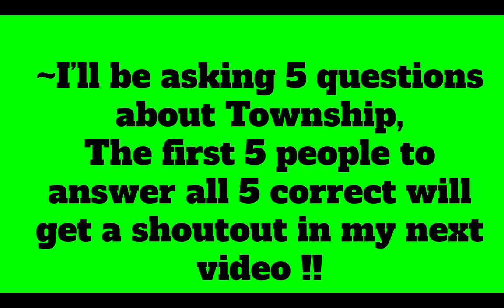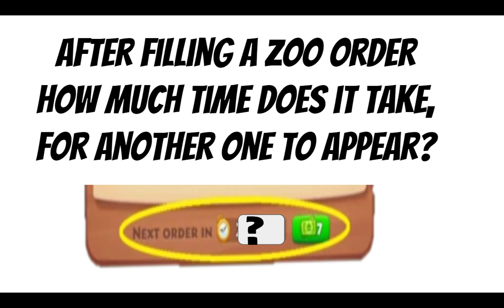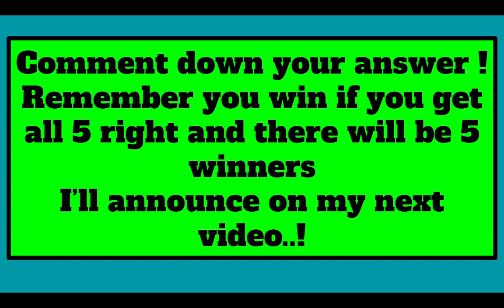CHALLENGE FOR MY SUBSCRIBERS | TOWNSHIP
~The spelling should be correct , Don't type short forms or anything .
~ First 5 people with correct answer to get a shoutout ,.
~Town Code for Laptop/PC -QARKYE
Code for Mobile version - X3YJ74